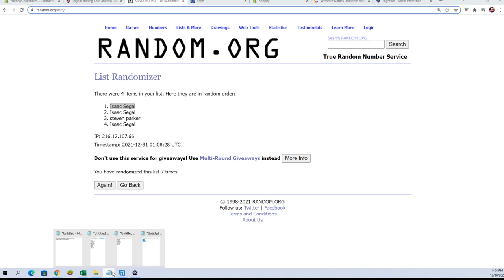2021 Panini Illusions Football Hobby Box ID 1TFILL21ILLUSIONS111